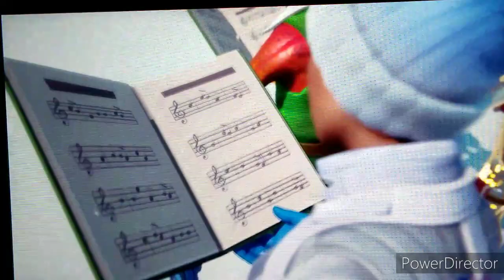Update Night Part 2 And Shockwave LTM!!!